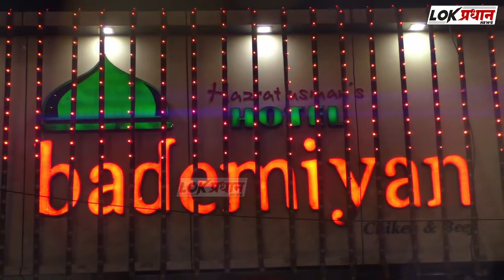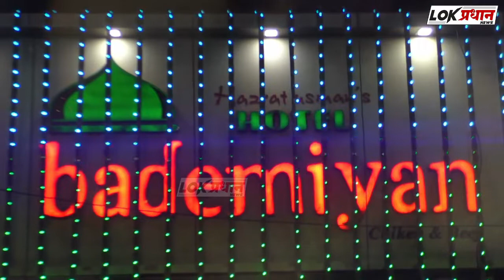राज्यपालांची काढली प्रतीकात्मक प्रेत*यात्रा...